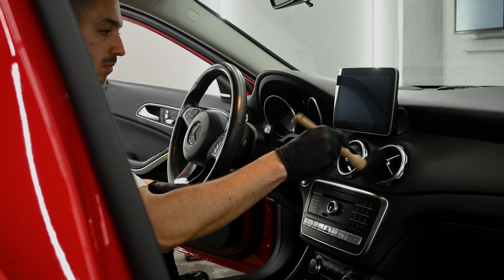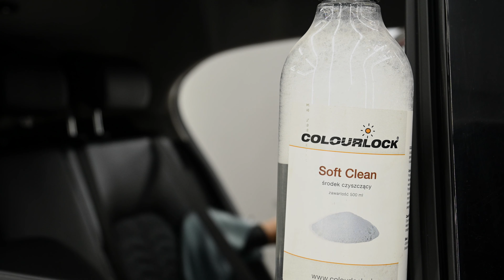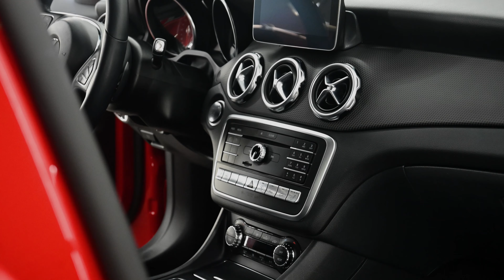Mercedes GLA Interior Detailing - Car Detailing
In this video we have this Mercedes GLA in the shop for an interior detailing. This car has 50.000 km's on the dashboard and the owner wanted it brand new again on the interior.

⬇️LINKS TO PRODUCTS USED IN THIS VIDEO ⬇️

For people in USA:
Exterior products:
Foam Lance
CarPro Intensive Car Shampoo
Work Stuff Detailing Brush Rubber Classic (16mm)
RUPES Bigfoot LHR 15 Mark III
RUPES The Claw Tool
CarPro PERL Coat Plastic & Rubber
CARPRO Reload Spray Sealant
CARPRO ImmoLube

Interior products:
Karcher Vacuum Cleaner
Work Stuff Detailing Brush Classic (16mm)
Work Stuff Detailing Brush Classic (24mm)
Work Stuff Detailing Brush Classic (30mm)
CarPro Inside
Karcher sc3 Steamer
COLOURLOCK Strong Leather Cleaner
COLOURLOCK Mild Leather Cleaner
COLOURLOCK Leather Shield
COLOURLOCK Leather Protector
COLOURLOCK Brush
CarPro Plastic Dressing
Camera Nikon Z50
Manfrotto Tripod
Rode Microphone

For people in United Kingdom:
Exterior products:
Bosch High-Pressure Washer
Foam Lance
RUPES IBrid Nano Polisher
CarPro Eraser Intense Oil and Polish Cleanser
Interior products:
Karcher Vacuum Cleaner
CarPro Inside
Karcher sc3 Steamer
Karcher Extractor
COLOURLOCK Leather Shield
COLOURLOCK Leather Protector
COLOURLOCK Brush
CarPro Plastic Dressing
CarPro Clarify
CarPro Glass Cloth
Camera Nikon Z50
Manfrotto Tripod
Rode Microphone